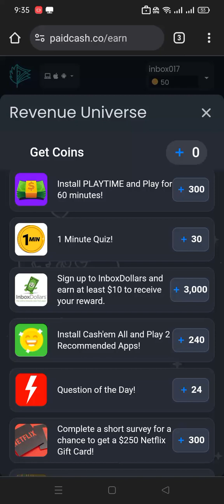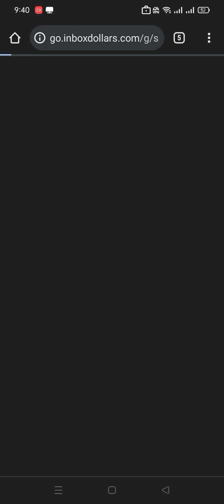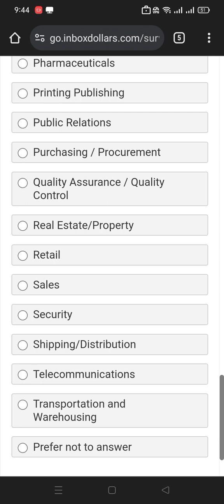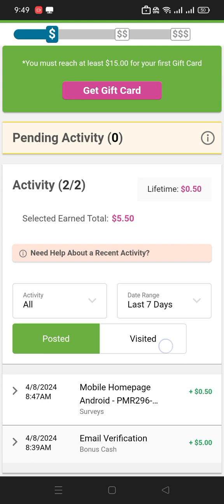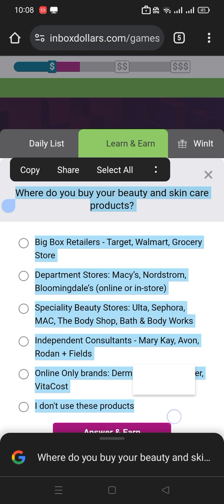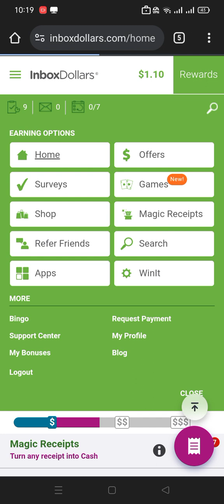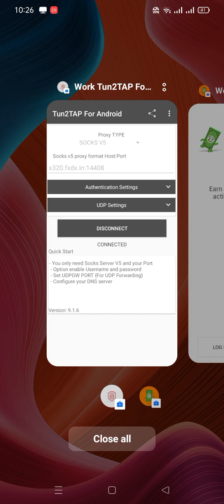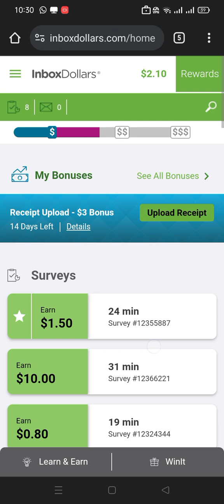Inboxdoller swagbucks Earn Money on USA survey খুব সহজে সার্ভে কাজ করবেন A To Z Class Batch 30